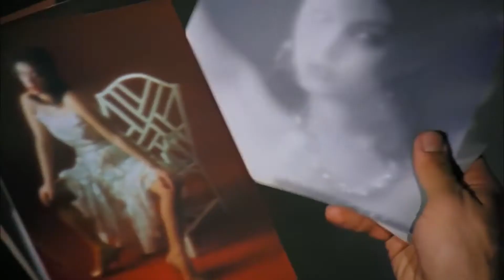Korhan Abay (Oscarlık seri katil rolü) Kötü adam böyle oynanır..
İyi adamı herkes oynar  gerçek oyunculuk kötü adamı iyi oynamaktır.